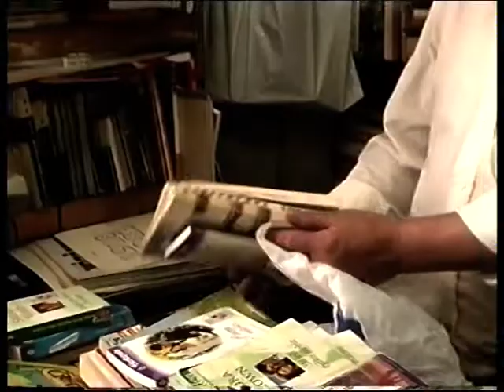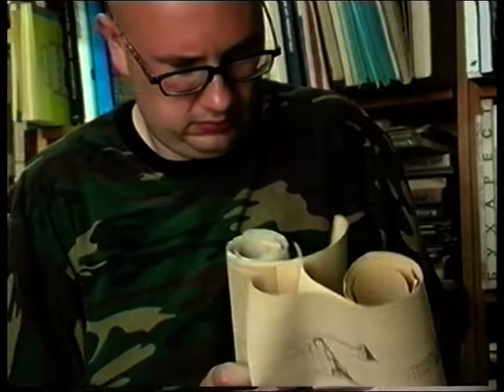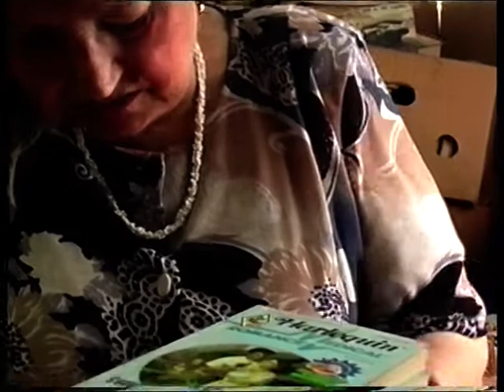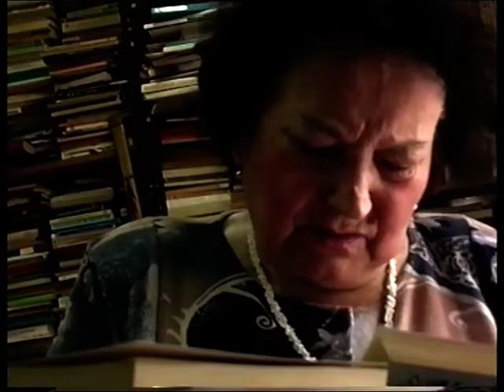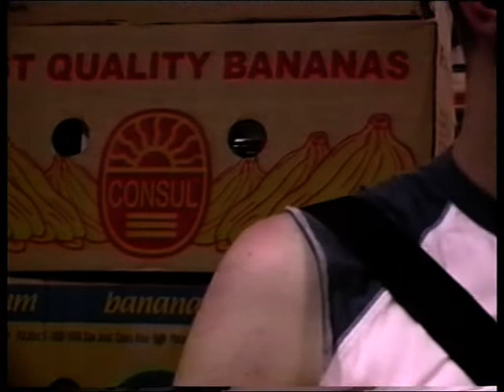Film Antykwariat - Nagrodzony w 2005 r.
Reż. M. Cuske
Występuje Krzysztof Jastrzębski